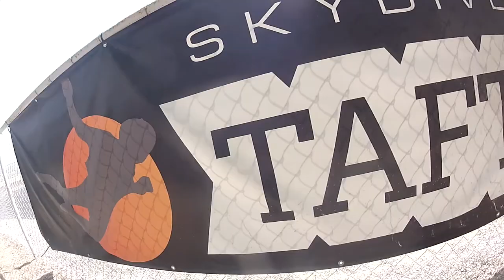Matt Barulich Skydive Taft.